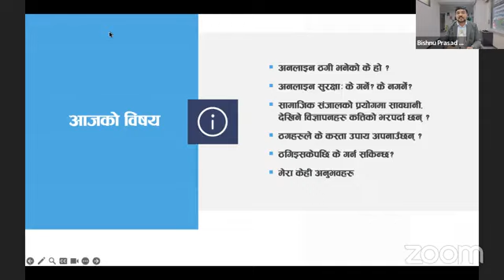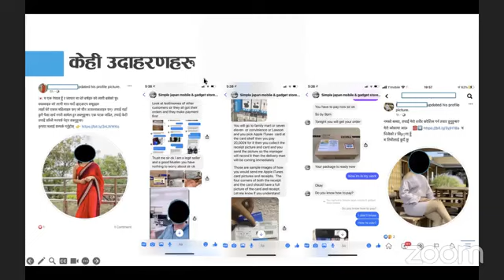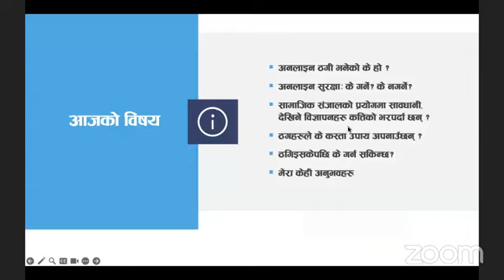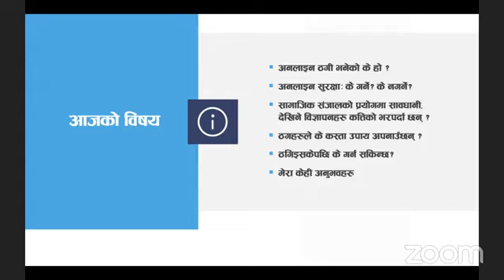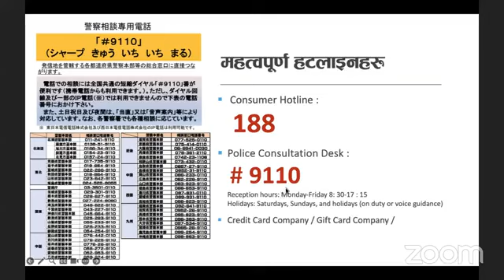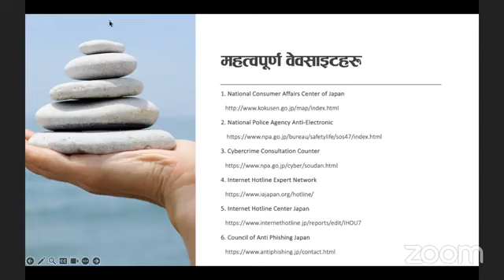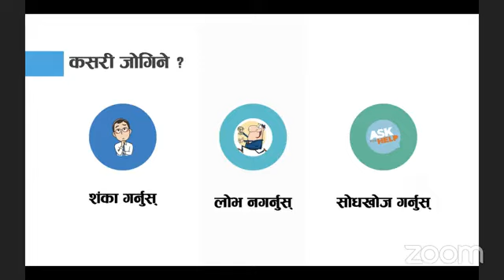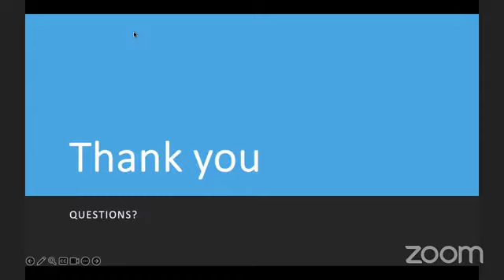गोपनीयता, अनलाइन फ्रड र बच्ने उपाय || Social Media, Online scams, Online Miss use and safety